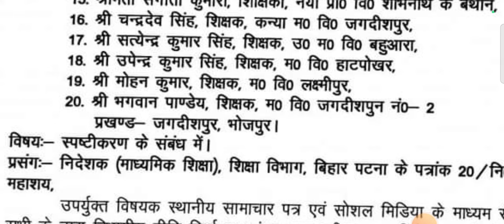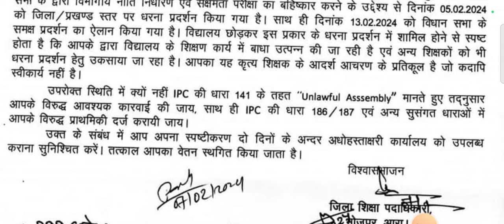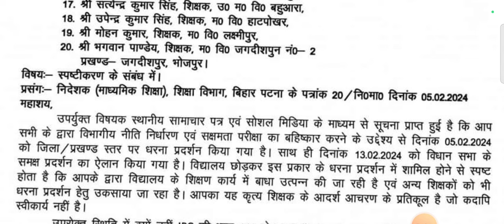OMG वेतन स्थगित😱इतने शिक्षकों पर हो गया स्पष्टीकरण🚨सक्षमता परीक्षा🔥Bihar Teacher Latest News Updates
OMG वेतन स्थगित😱इतने शिक्षकों पर हो गया स्पष्टीकरण🚨सक्षमता परीक्षा🔥Bihar Teacher Latest News Updates | Bihar Government Daily Update | Bihar Education Department Latest News | बिहार सरकार शिक्षा विभाग | Niyojit Teacher Latest News Updates Hindi | Jaankari Matters